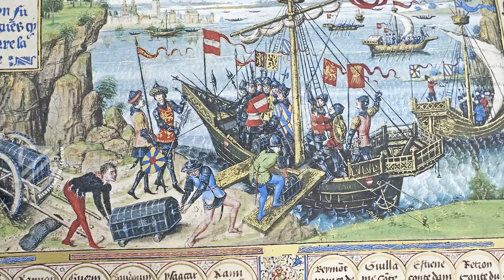El Rey LEPROSO | Descubriendo la Fascinante Vida de Balduino IV de Jerusalén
¡Bienvenidos a un viaje único a través de la historia desconocida y fascinante de "El Rey Leproso"! En este video, exploraremos los intrincados detalles de la vida de un monarca que desafió las adversidades de una enfermedad devastadora para dejar una huella imborrable en la historia.

Descubre los primeros indicios de la lepra en la vida de este regente, desde los primeros síntomas hasta los desafíos y estigmas que enfrentó en una sociedad que a menudo malinterpretaba esta enfermedad. Sumérgete en su infancia, sus logros antes de la enfermedad y cómo enfrentó la realidad de ser un líder afectado por una condición que, en ese momento, era incomprendida y temida.

Exploraremos las decisiones políticas y estratégicas que tomó el Rey Leproso, las alianzas que formó y las batallas que libró, todo mientras lidiaba con los estragos físicos y sociales de la lepra. Analizaremos las narrativas históricas que rodean su reinado y cómo su legado se ha moldeado a lo largo de los siglos.

Acompáñanos mientras desentrañamos las capas de mito y realidad que rodean al Rey Leproso, desafiando percepciones comunes y revelando la verdadera complejidad de su vida. Desde sus momentos más oscuros hasta los destellos de humanidad que lo definieron como líder, este video te sumergirá en una narrativa cautivadora y reveladora.

Prepárate para sorprenderte, aprender y cuestionar lo que creías saber sobre la historia de este monarca único. Únete a nosotros en este emocionante viaje a través del tiempo mientras exploramos la vida del Rey Leproso y descubrimos la extraordinaria historia que se esconde detrás de la enfermedad y la corona. ¡No te pierdas esta oportunidad de sumergirte en la historia como nunca antes!